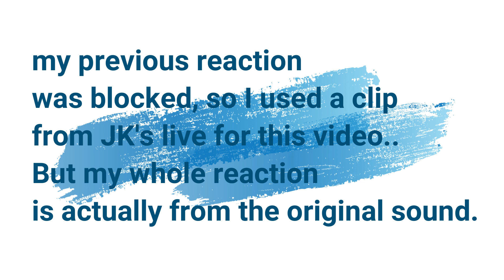정국 (Jung Kook) Hate You [REACTION]